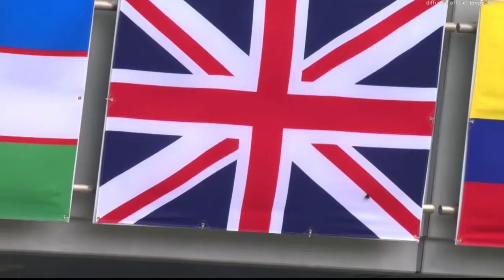Max McFarland Olympian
Scotland 7’s
Team GB Tokyo Olympics
Glasgow Warriors
Munster
Edinburgh Rugby